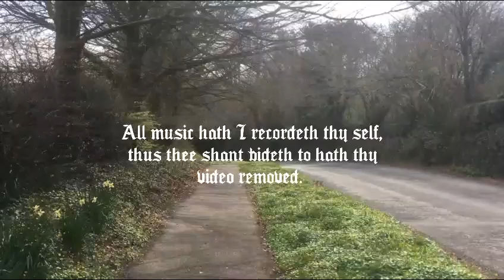Devil's Cauldron Cold Swim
The Devil's Cauldron is a gorge in the lovely wee village of Lydford, Devon. Just on the western edge of the Dartmoor National Park, a perfect place to get some cold water action.
So that's what I did, I camped overnight and swam on the Saturday and Sunday, cooked pizza and washed it down with a cold beer.

Enjoy, even though I didn't swim in the actual 'cauldron' or 'cold-run', it's another video in the future probably.
All music was composed and recorded my myself, so don't even think of pulling me up on it, that's aimed at the organisations that perpetuate the ridiculous copyrighting rules.